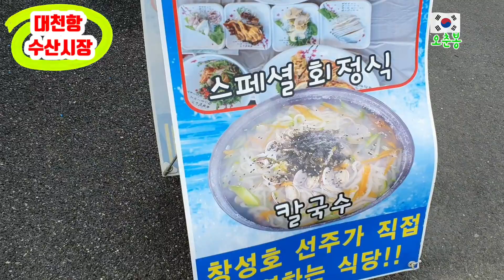대천항 가족여행 브이로그 / korean seafood / 대천항 갑오징어 풍년이구나~~♡♡대천맛집